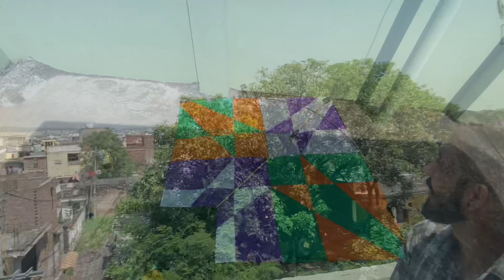Rakshabandhan celebrations 2023❤️ !! Kite flying🥰 || dancing